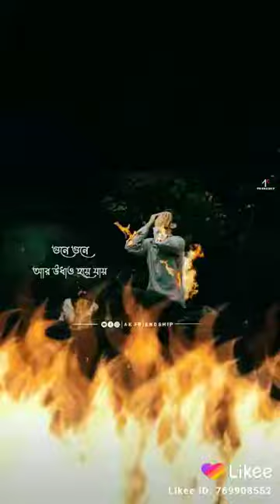October 8, 2021